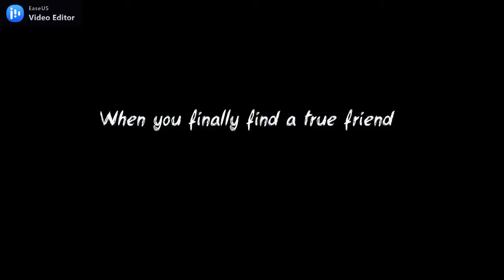Robby's Adventure - Gameplay & Credits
Robby's Adventure is a side-scroller platformer game where you will guide a robot named Robby through numerous obstacles and challenges. Sometimes it will be too easy and sometimes very hard. Sometimes you will have to slow down and sometime run with all your legs.

Robby came to us from another planet and managed to get a real friend.
The boy liked to play with Robby very much but once the misfortune happened - Robby was broken.
Boy's parents gave the toy for repair and then our adventure begins.
The factory manager quickly realised the this was more than a toy and decided not to return the toy to the boy. He wanted to research Robby and use it for his own purposes.

Robby decided to fix himself and return home. But it will be really hard...

Key Features:

- Bosses
- Collectibles
- Dynamic gameplay

Price: $1.99
Game Title: Robby's Adventure
Genre: Platformer
Players: 1
Published by: DillyFrame
Developed by: DillyFrame